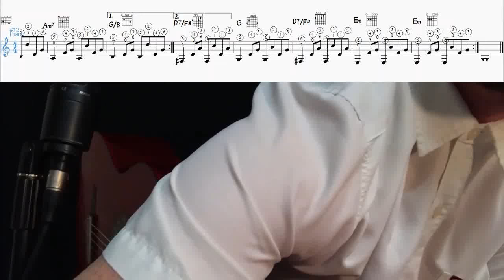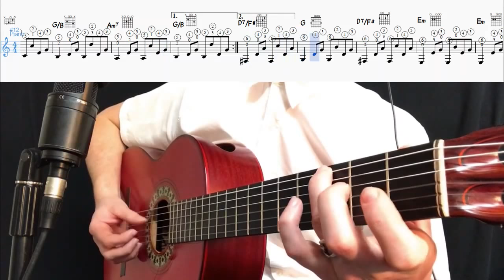Folk Fingerpicking 2 Travis Picking Chord Progression 2 in G TIM with PALM MUTE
Folk Fingerpicking 2 Travis Picking Chord Progression 2 in G TIM with PALM MUTE Pizzicato Bass